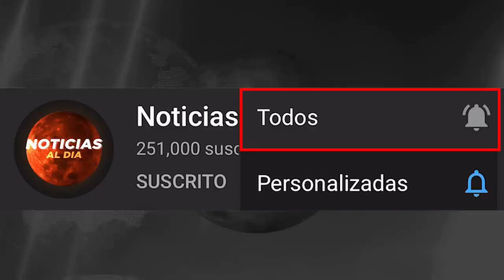NOTICIAS DE ULTIMA HORA EEUU 6 DE JUNIO 2020, LA UE LE DA LA ESPALDA A TRUMP, HOTELES HOY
Gracias por elegirnos NOTICIAS DE ULTIMA HORA EEUU 6 DE JUNIO 2020, LA UE LE DA LA ESPALDA A TRUMP, HOTELES HOY

noticias de estados unidos hoy 6 de junio 202
ultimo minuto eeuu 6 de junio
estados unidos hoy 6 de junio
ultimas horas hoy
noticias 6 de junio 2020
donald trump en vivo
protestas en estados unidos